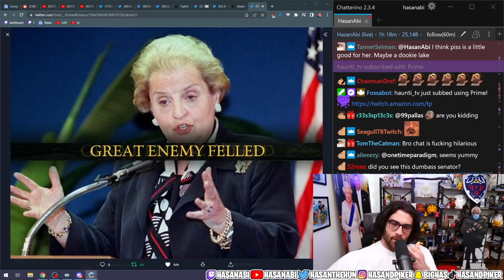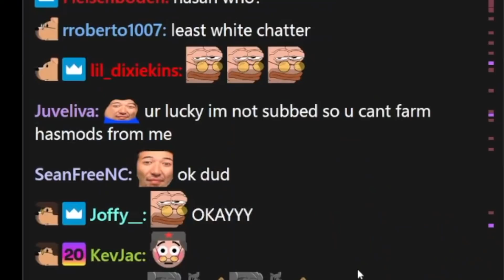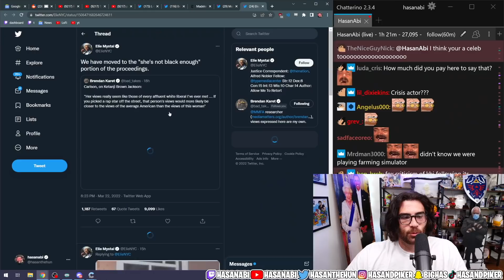TikTok Girls Play Smash or Pass with Hasanabi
TikTok Girls Play Smash or Pass Hasanabi

Hasan reacts to Hasanabi fan on tiktok